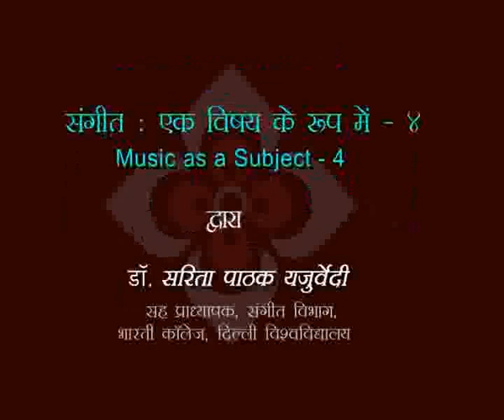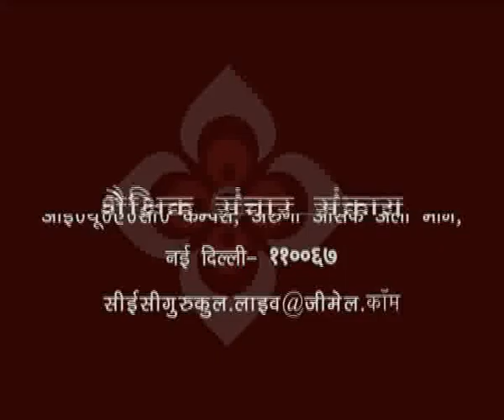संगीत : एक विषय के रूप में - ४ (Music as a Subject -4)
यह व्याख्यान संगीत : एक विषय के रूप में - ४ (Music as a Subject -4) के बारे में बात करता है I